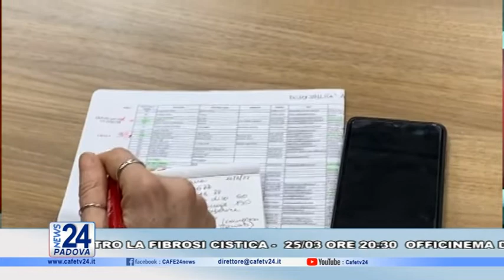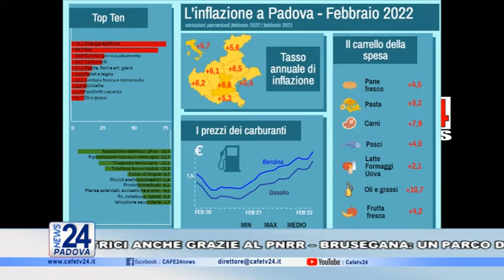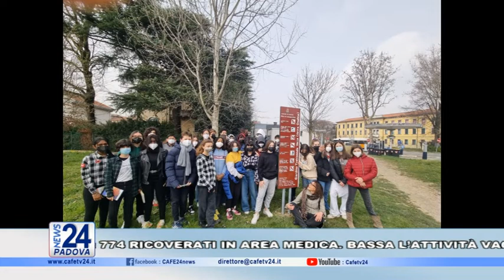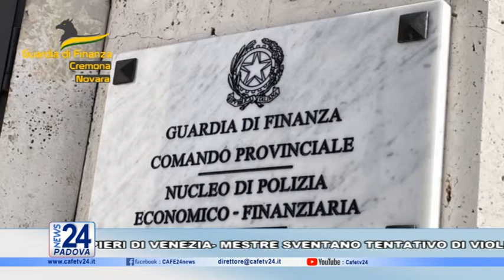CAFE24 TGPADOVA MERCOLEDI 16 MARZO 2022